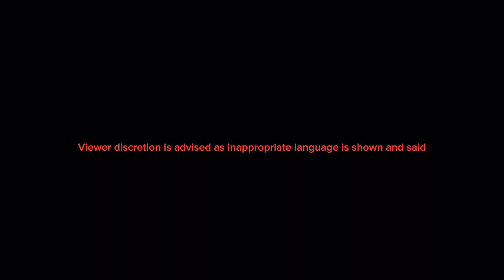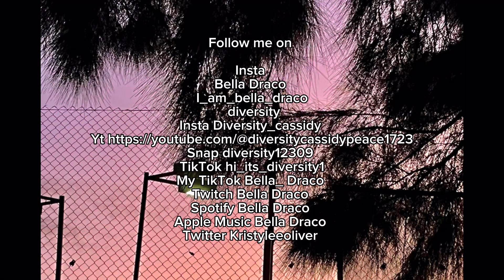Try not to laugh but with water in our mouth/ strangers making jokes